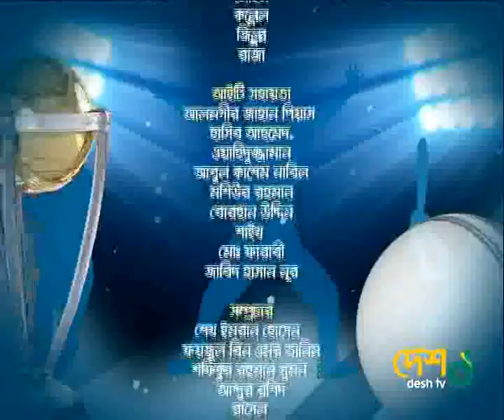Grameen Phone How’s That on Desh Tv Episode-19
ICC World Cup Cricket 2015 Daily live Show at 6.30pm. Host Hasan Saeed Shahin, Cricket Expert X-National Cricketer Istiak Ahmed & Cricket Lover, Actress-Tajin Ahmed Shuvro Deb. Cricket Analysis & Match Facts.